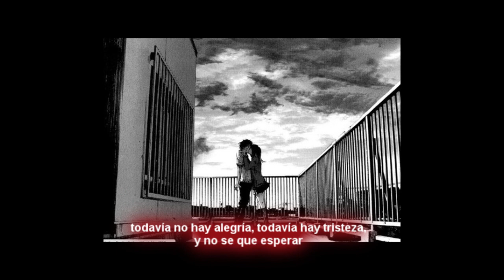Sky blue-Ritsuko Okazaki subtitulado al español